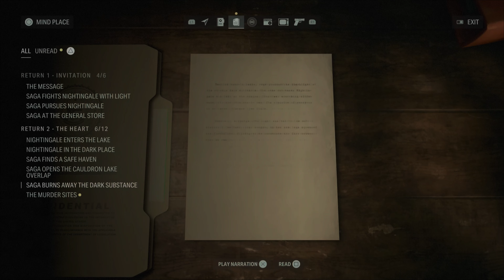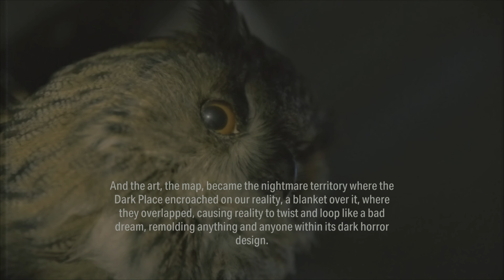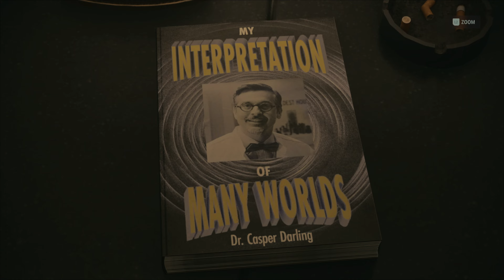Alan Wake 2 - Part 4 - The Talk Show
Alan Wake - Initiation 1 - Late Night